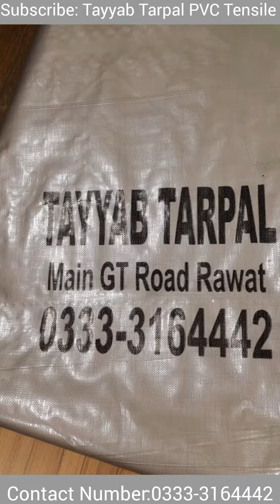Imported Waterproof Tarpaulin at Factory Rate in Pakistan | Heavy Tarpal 200 GSM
Best Waterproof Tarpaulin Made in Korea 200GSM available at Tayyab Tarpal PVC Tensile. Long Lasting & Durable Tarpaulin available in Factory Rates at Tayyab Tarpal PVC Tensile.

Shop Name : Tayyab Tarpal PVC Tensile

Address : Main G.T Road Rawat Opposite Watim Hospital

Product available : Waterproof Tarpal , Waterproof Tents , Canvas   , Plastic Tarpaulin , (Orange,Orange) (Orange,Silver) , White (UNNIOR) , Green Net , Blue Net , Skin Net Available , (All Rolls are also Available with Nets ) , Waterproof Folding Tarpal , Canopy , Plastic Rolls , Shoppers ,  Waterproof Umbrellas , Waterproof Car Covers , Waterproof Bike Covers , Bags , Ropes etc AND All other things which are Waterproof…

NOTE : OUR DELIVERY SERVICE IS ALL OVER RAWALPINDI/ISLAMABAD AREAS … THANKS